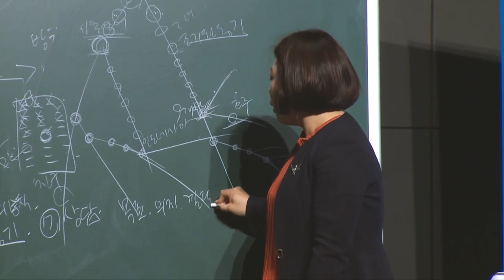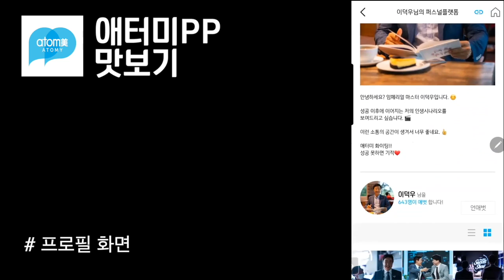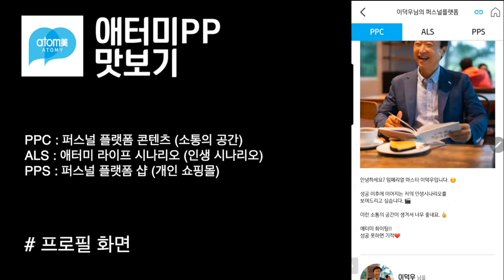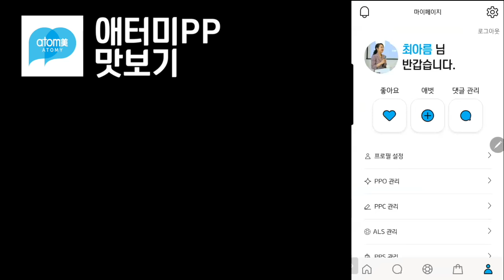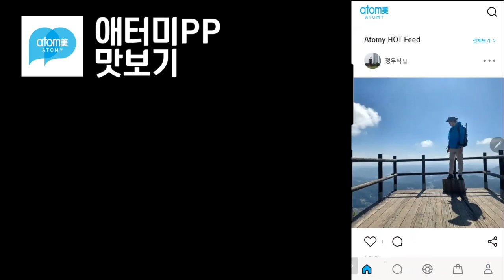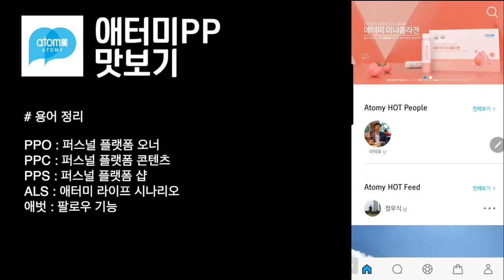긍정의 원더우먼 | 최아름 | 실무가이드 | 애터미PP 맛보기